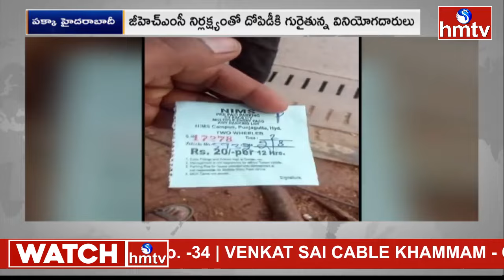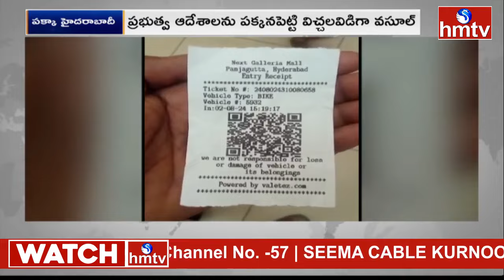నగరంలో పెరిగిపోతున్న అక్రమ పార్కింగ్ వసూళ్లు..! చెలరేగిపోతున్న పార్కింగ్ మాఫియా.. | hmtv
నగరంలో రెచ్చిపోతున్న పార్కింగ్ మాఫియా.. | hmtv